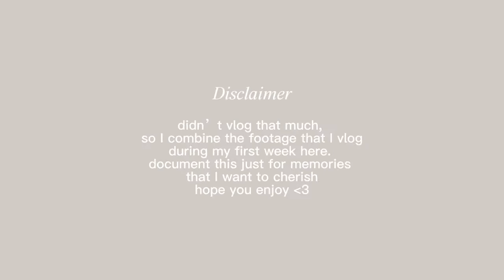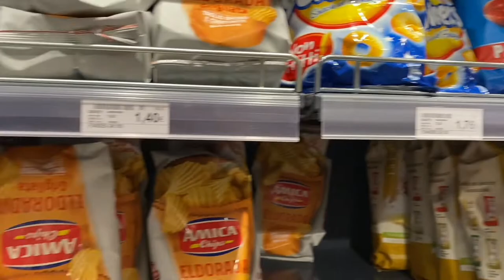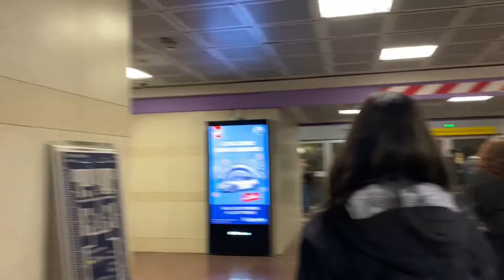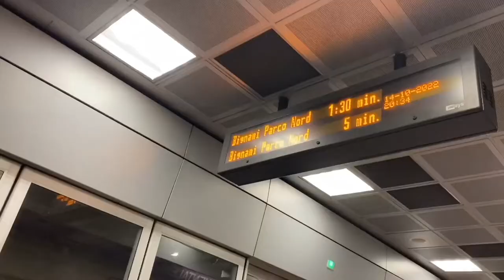vlog | moving to Milan + first week here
my first week of October 2022,
moving to Milan, Italy to continue my fashion study
and my first week here!!